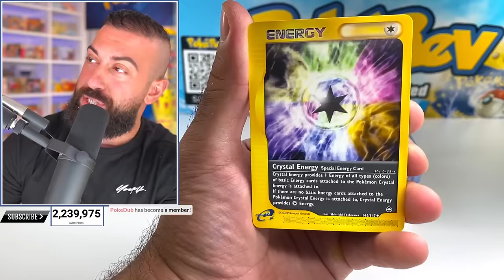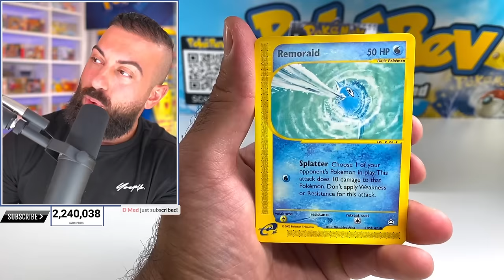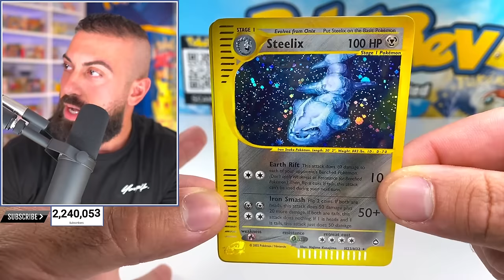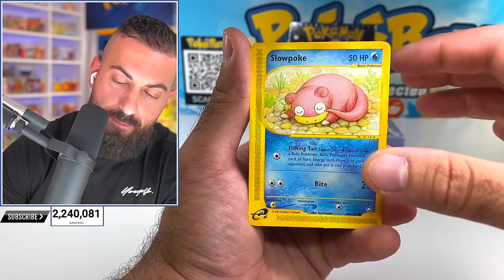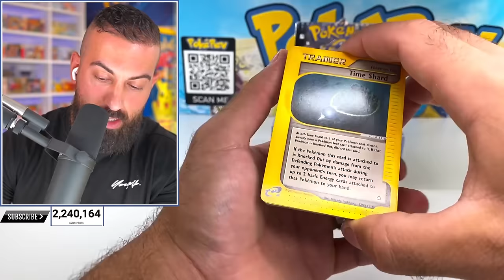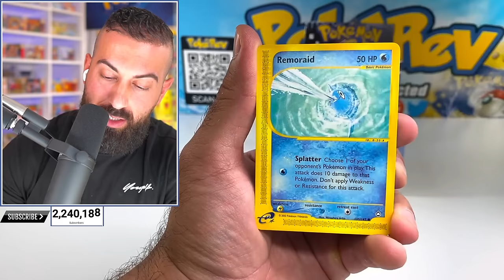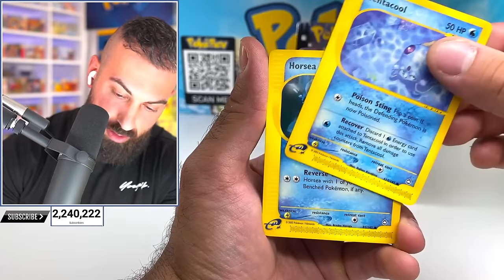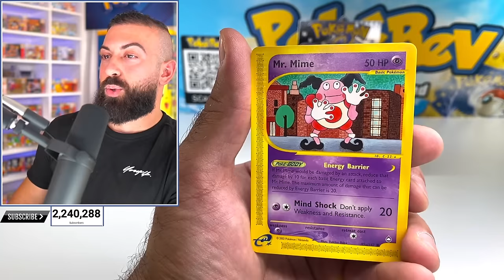I Can't Believe I Opened This ($30,000 Pokemon Box)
In this Pokemon cards opening, I opened a $30,000 booster box from over 20 years ago! The pulls in this live opening highlight will NOT disappoint!

🛒 Shop
The PokéCave: